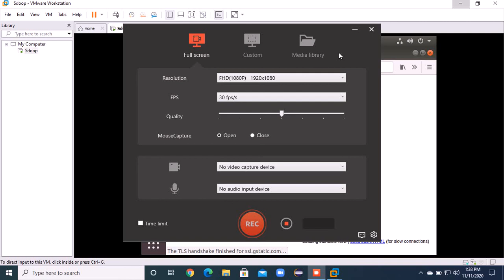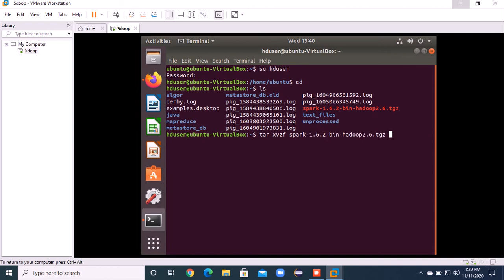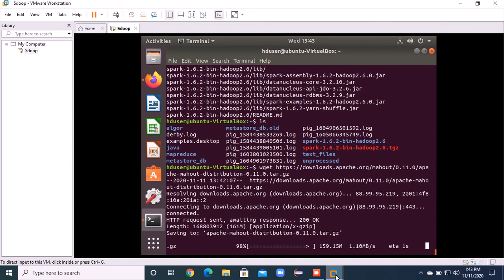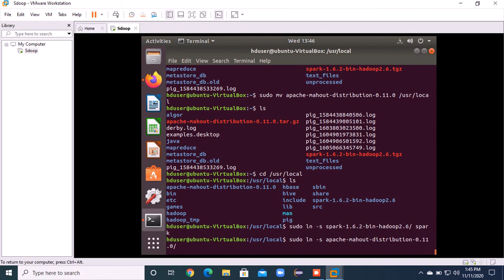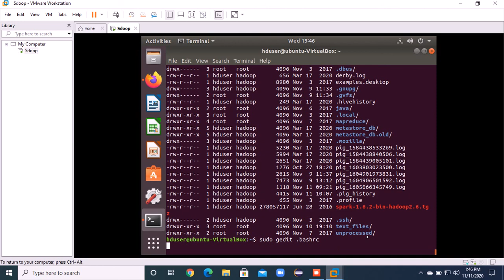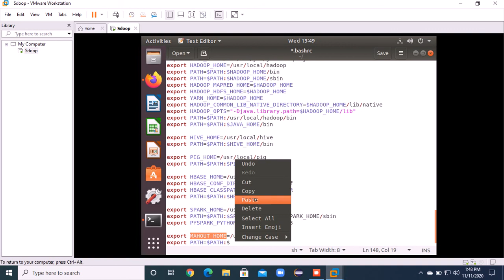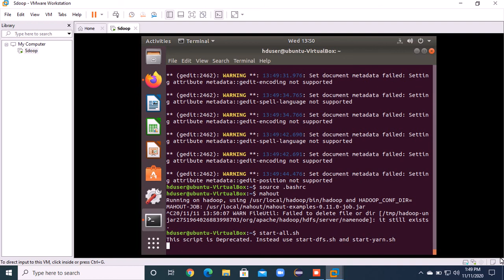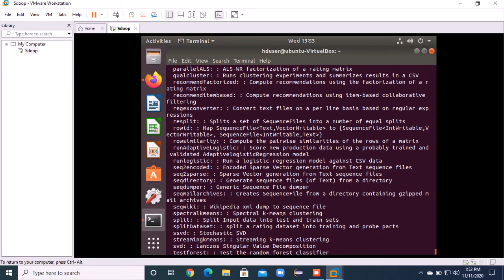Apache Spark and Mahout installation in Ubuntu VM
This video shows as how to install Apache Spark and Apache Mahout in Ubuntu 18.04.